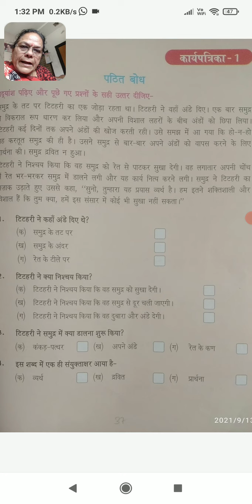Cl.4Medha Pg .37(Work-Sheet-1)